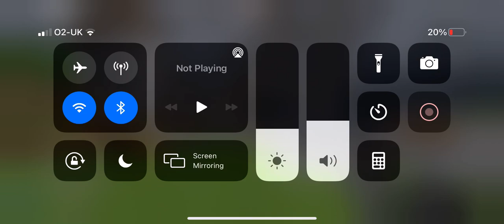this what happed